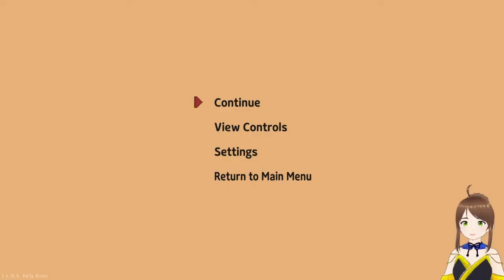Saving Rubrum - Little Witch In The Woods [2]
Rubrum is the cutest fox I ever met...not that I have met many foxes in my lifetime.

Sinopse from Steam:

Little Witch in the Woods tells the story of Ellie, an apprentice witch. Explore the mystical forest, help the charming residents, and experience the daily life of the witch.